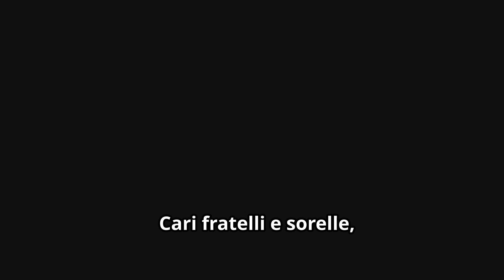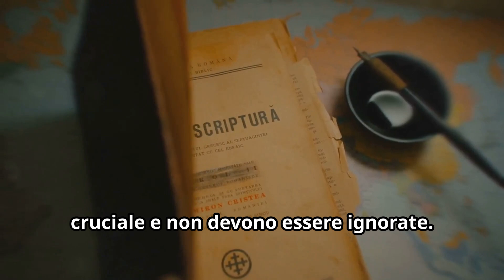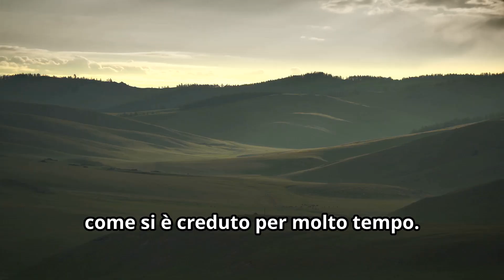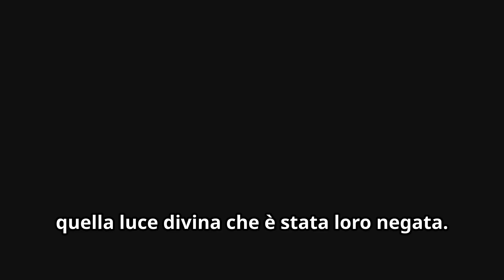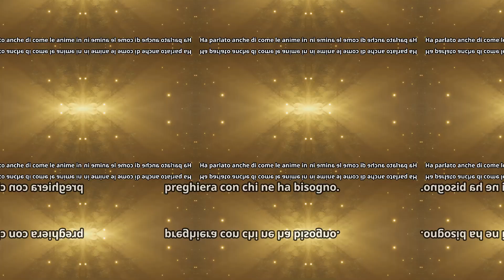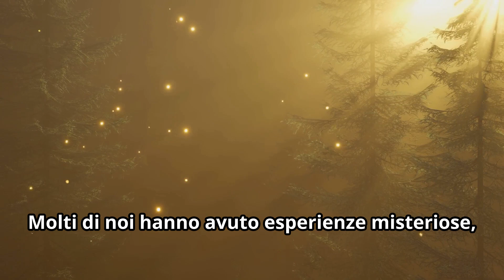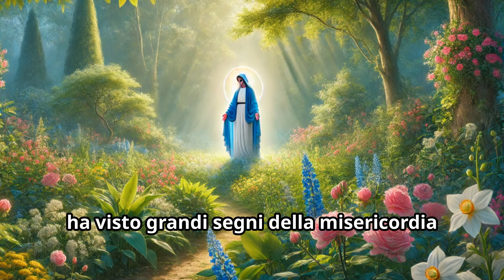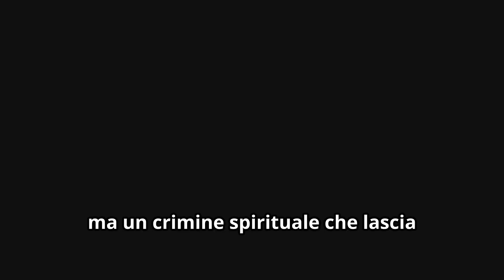La SCIOCCANTE Rivelazione di Maria Simma Sulle ANIME dei BAMBINI e il LIMBO!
Cari fratelli e sorelle, preparatevi a ricevere una rivelazione che sconvolgerà le profondità del vostro spirito. Ciò che sto per comunicarvi potrebbe causarvi grande turbamento, ma è una verità che non può più essere celata. Maria Simma, la veggente che ha consacrato la sua vita al dialogo con le anime del Purgatorio, ci ha trasmesso un messaggio inquietante riguardo alle conseguenze dell'aborto e al destino dei bambini non nati.

Queste parole non sono destinate ai timorosi, ma a coloro che cercano la verità, per quanto difficile essa possa sembrare. Maria Simma, mistica e veggente di origine italiana, visse numerose esperienze mistiche, tra cui incontri straordinari con Gesù e la Madonna.